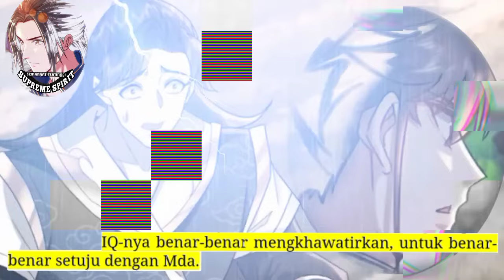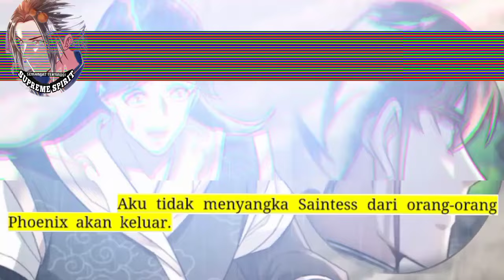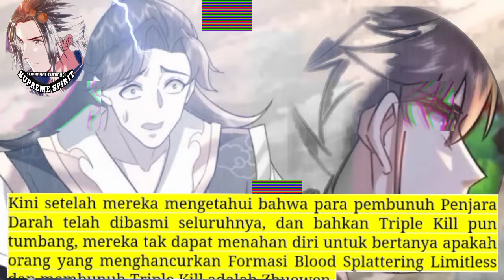Peleburan Semangat Tertinggi season 296